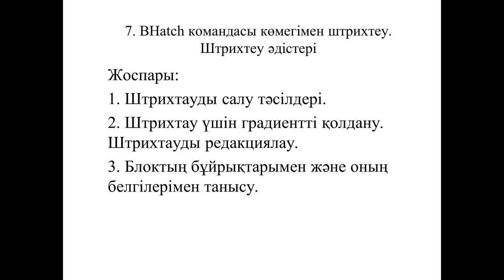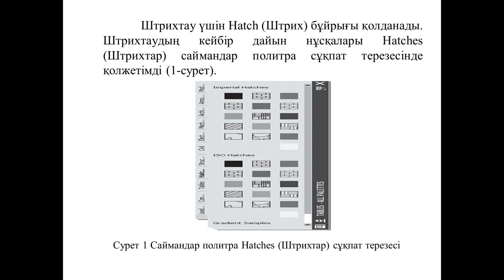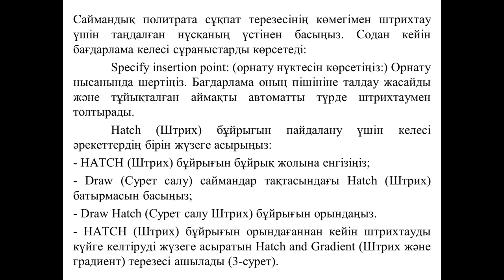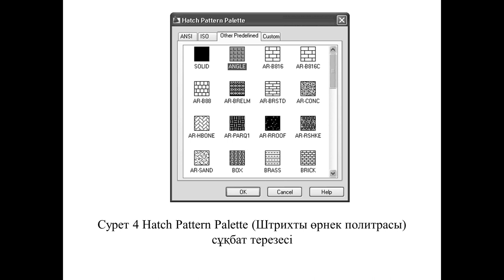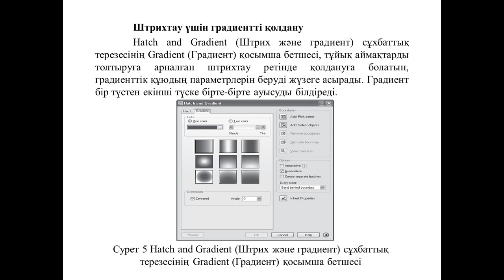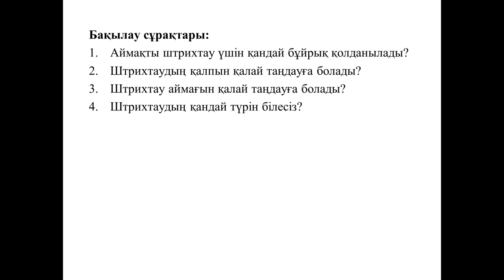лек 7 Штрихтау